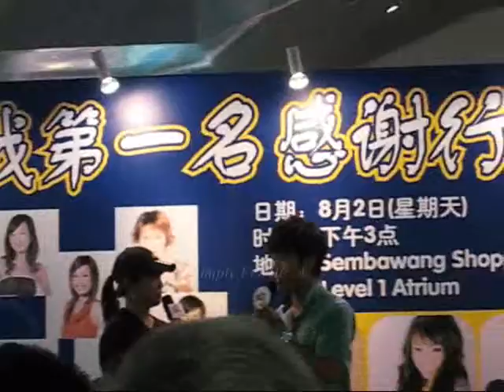Kelvin Chen Wei Lian 陈伟联 Interview (Live)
Event: Y.E.S.93.3FM《叫我第一名》感谢行动
Location: Sembawang Shopping Centre SSC (Singapore)
Date: 2 Aug 2009

Simply Fanatic ©
Simply Entertaining